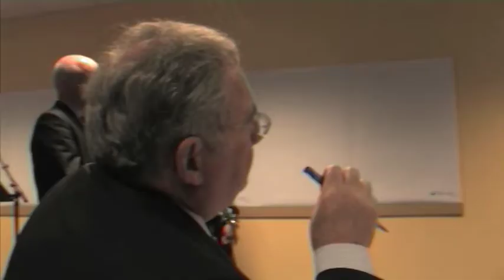Claremorris - World-Class Broadband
On 18 June 2011, Claremorris got connected to a super-fast fibre-optic network that delivers world-class broadband at speeds 100 times faster than a typical fast connection.

This Metropolitan Area Network with backhaul (the fastest, best and most secure type of internet connectivity) is critical for two local businesses with a global presence: CBE Software, the market leader in retail technology; and DeCare, the multinational dental insurance firm.

The MAN means Claremorris can now hunt even harder for the high-end jobs of the Knowledge Society, which are already being created by firms like CBE and DeCare.